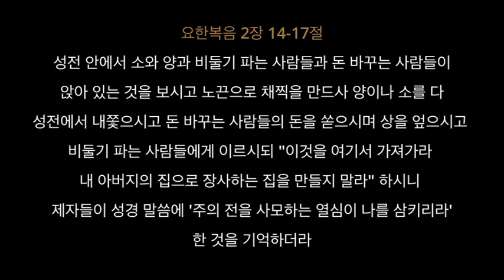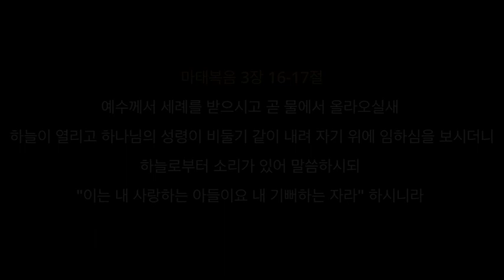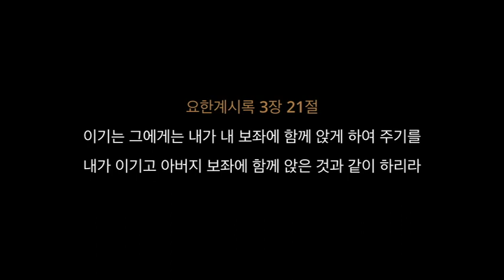우리의 연약함을 동정하시는 분 (마 26:37-39)_새벽기도회 설교